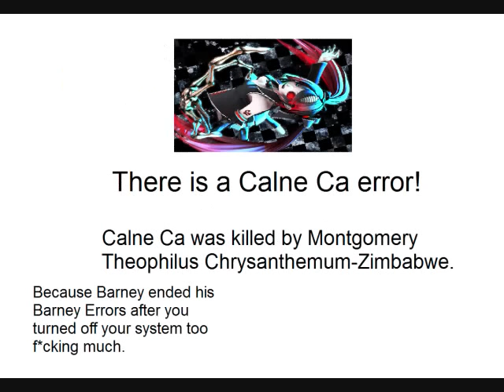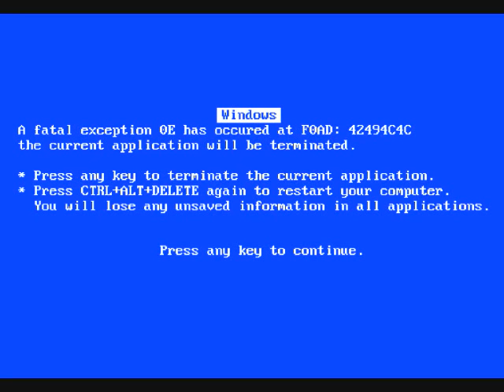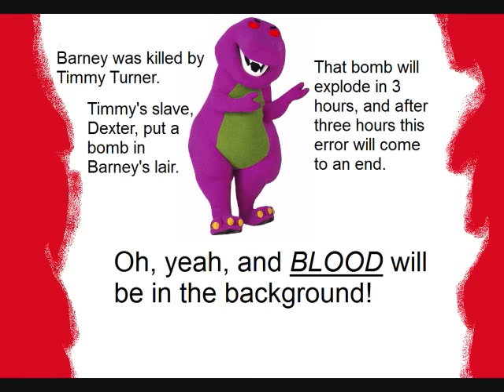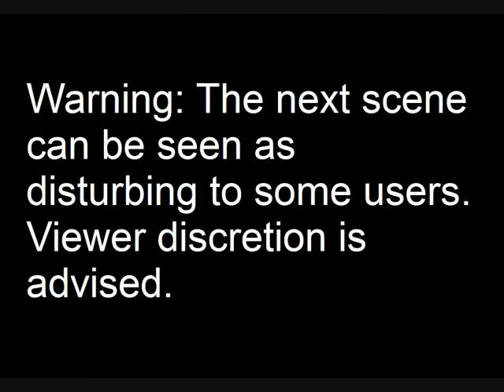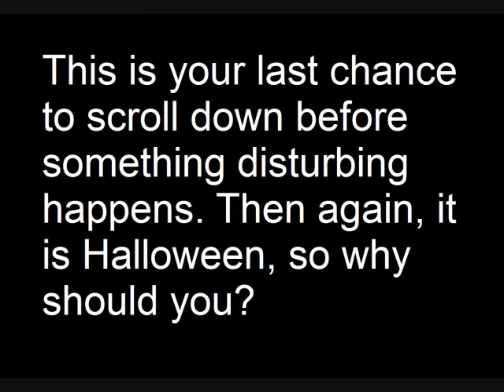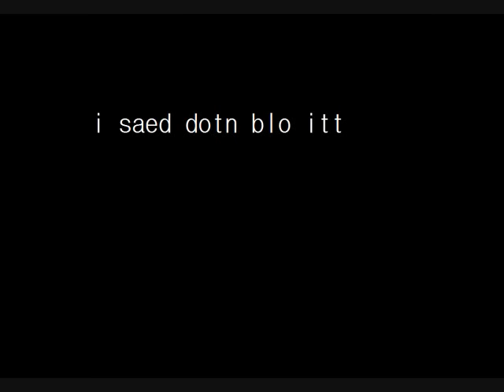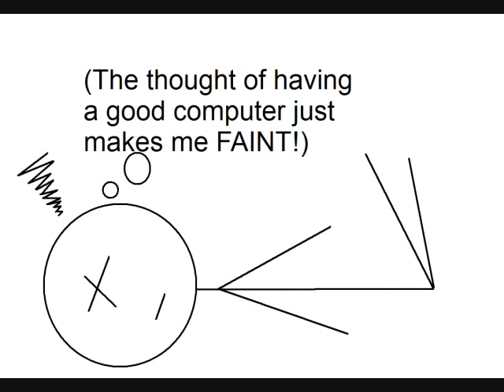Barney Error 38 (Subversive)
Now, before you claim "OH THIS IS NOT SCARY" or "YUU MEST BII PRATTY FECKING STOOPYD TO THENK THAT THIS CAN BE CONSIDERED HORREFING), this is a SUBVERSIVE. Subversive means to parody a work, because the jokes in this are what I think of when I think of the the "5p00kyn355" of Barney Errors that try to be scary. Also know what the word "subversive" means before you try and make something inspired by this. One time, someone made a Barney Error blurb, and they forgot the thing that makes it a blurb: the random quotes and facts. Happy Early Halloween! For one of my celebration specials, I decided to make an EXTRA last episode of Barney Error!
Songs and sound effects:
Scene with Sanic: SANIC GREEN HILL ZONE
Sound after you turn off your system for the 2nd time: I do not know, but it came from a video called Spyro: A Little Piece of Heaven
Song after you turn off your system for the 3rd time: Kakome Kakome, composed by zawazawa-P and sung by Miku Hatsune and Luka Megurine.
Song where you get licked: The Invader Zim theme, but corrupt.
NEIN NEIN NEIN NEIN NEIN: Hitler Downfall
Song that plays when you have entered the wrong code: Guess!